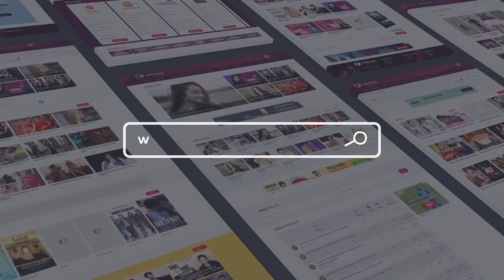Karan & Yogita Spill Some Co-Star Secrets | First Impression, Party Animal & More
Karan & Yogita Spill Some Co-Star Secrets | First Impression, Party Animal & More. Watch the video to find out more about this.